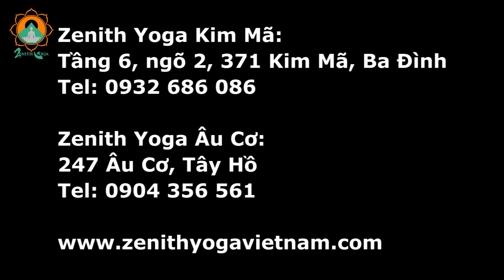Tour trải nghiệm Pilates tại Zenith Yoga Hanoi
Bạn đã thử tập bộ môn Pilates chưa? Cùng khám phá xem một lớp học Pilates tại Zenith diễn ra thế nào nhé!
Về Zenith: Zenith Yoga Hanoi là một trong những studio Yoga và Pilate lâu đời và an toàn nhất tại Hà Nội. Chúng tôi đã luôn hỗ trợ cộng đồng yoga quốc tế kể từ 2007. Tất cả các giáo viên giảng dạy tại Zenith đều là những giáo viên Yoga/Pilate có bằng cấp quốc tế